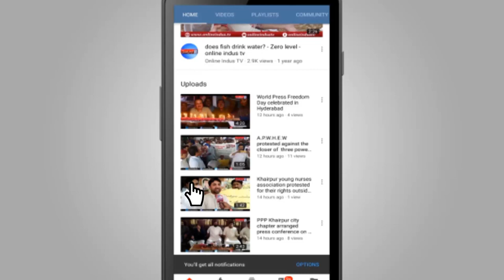Jamshoro: All-Pakistan Bilingual Declamation contest competition held at Cadet College Petaro